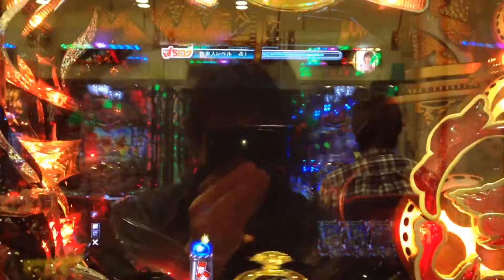必殺仕事人お祭りわっしょい おまつ捕獲成功